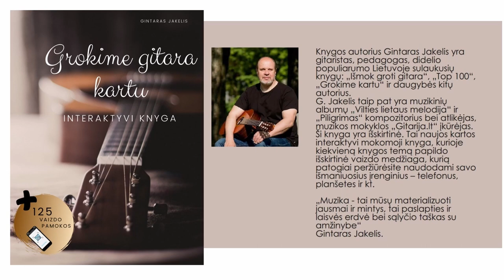Gitaros pamokos 🎸KAIP lengviau SUJUNGTI akordus DAINUOJANT. Mokomės groti gitara.